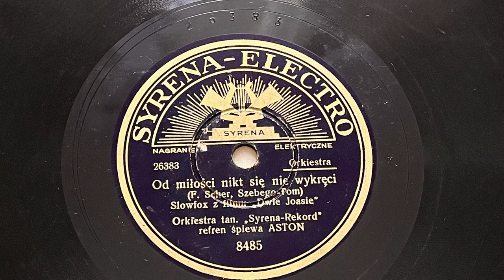Adam Aston - Od Miłości Nikt Się Nie Wykręci /Syrena Records